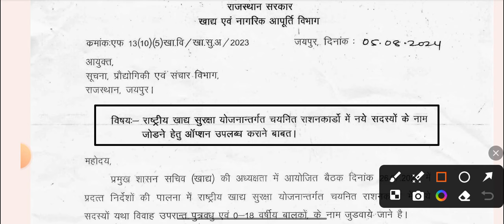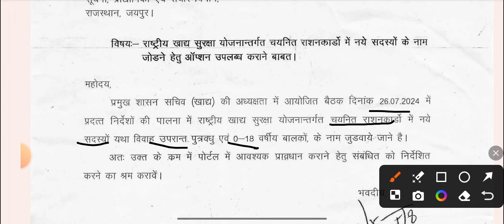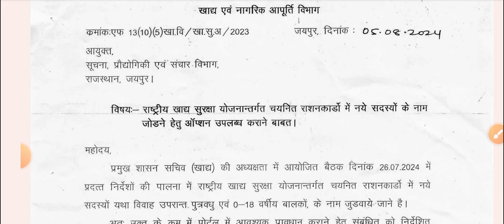खाद्य सुरक्षा राशन कार्ड में छोटे बच्चों के नाम जुड़ना शुरू | nfsa ration card new update 2024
राष्ट्रीय खाद्य सुरक्षा योजना के तहत चयनित परिवारों का अपने राशन कार्ड़ में नाम दर्ज करवाने का इंतजार हुआ खत्म,
राष्ट्रीय खाद्य सुरक्षा योजनान्तर्गत के तहत चयनित राशनकार्ड़ो में 0-18 वर्षीय बच्चों के नाम जोड़े जाने बाबत आये आदेश जारी

how to add name in ration card online rajasthan | ration card me name add kaise kare 2024
ration card me name add karne ka form kaise bhare
how to add child name in ration card online
how can add name in ration card
ration card name add form fill up
ration card name add from
ration card update how to add family members name online
how to add family member name in ration card